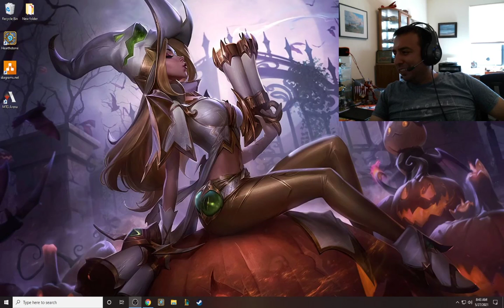Reaction to Cavalry Charge Scene - Kingdom of Heaven (2005)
Join me as I react to the thrilling Cavalry Charge scene from "Kingdom of Heaven" (2005), featuring Orlando Bloom. Watch as the brave knights charge against the Muslim forces in this epic battle, showcasing the intensity and chaos of medieval warfare. This scene is a standout moment in my Best Fight Scenes playlist, demonstrating incredible cinematography and action.